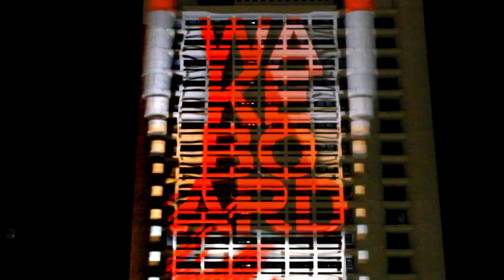Showreel mix last projects // 3d Video Mapping // Apparati Effimeri